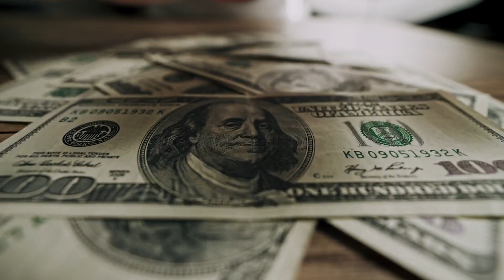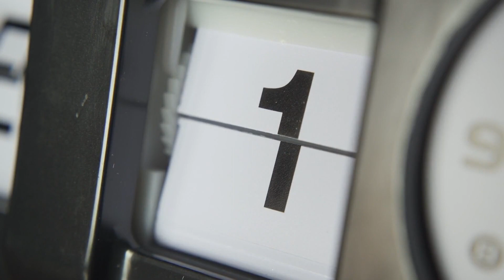Darker Traits of Each Zodiac Sign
Looking to learn more about the darker traits of each zodiac sign? Look no further! In this video, we'll share with you what each sign's darker side is all about.